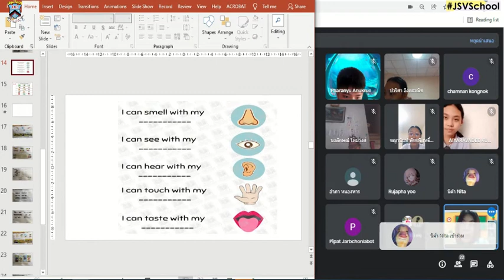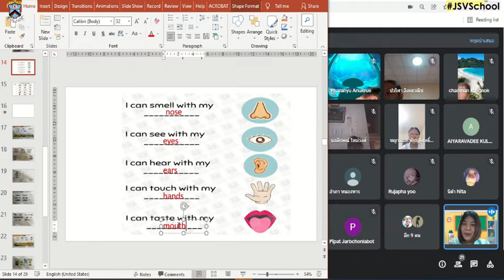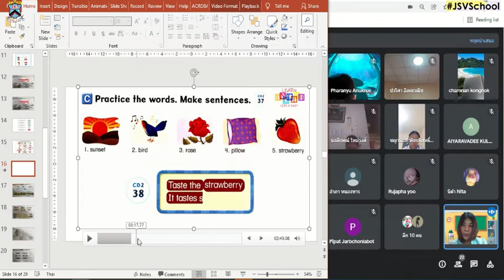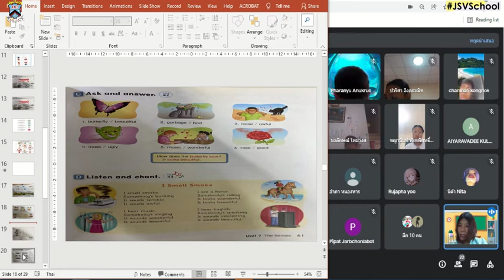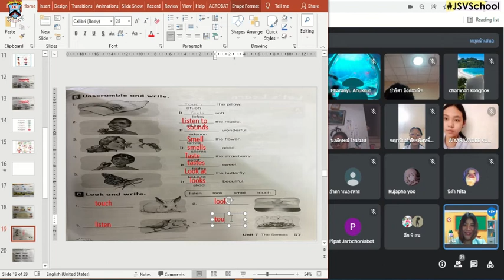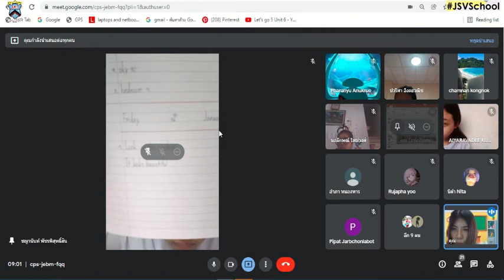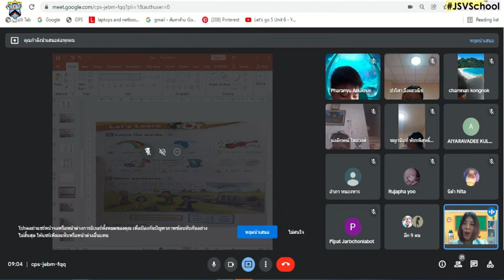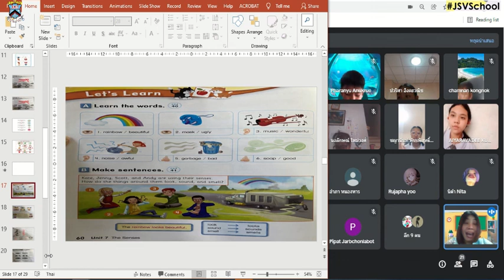5/1 🧸🧸 ภาษาอังกฤษ 14-1-65 On-line : Learn @Home Project ประถมศึกษาปีที่ 5